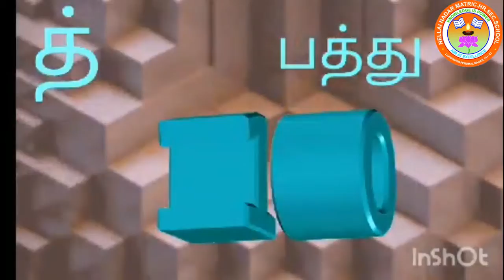LKG TAMIL KOUSALYA